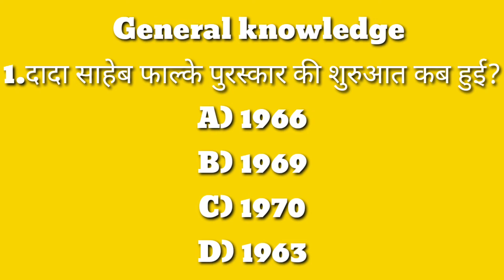most important question in general knowledge ||Gk in Hindi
hlo guys mai apne channel par study and books review and general knowledge se related video upload karta hu ap log mujhe jada se jada support kariye

hlo guys maine apko is video me general knowledge questions ke bare me btaya h